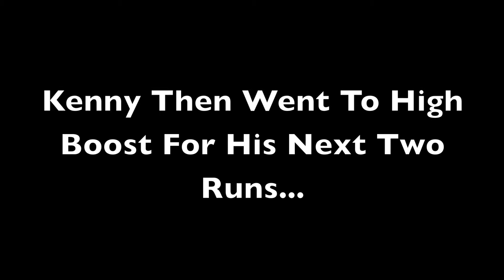Kenny Wylie Having a "Slight Off" In His Momentum Motorsport EVO 6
Kenny Wylie having a "slight off" in his Momentum Motorsport EVO 6 at Newtownards Festival of Speed 2012.